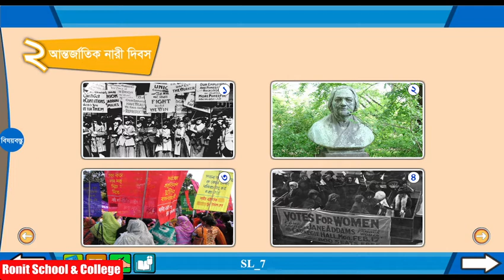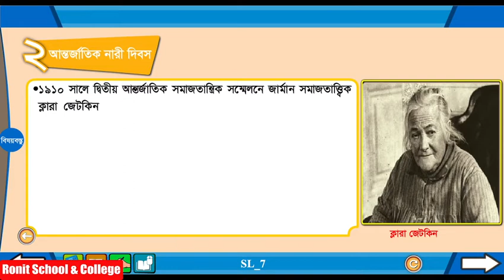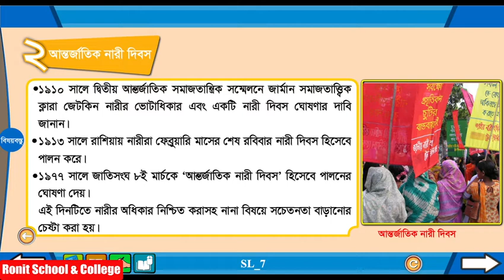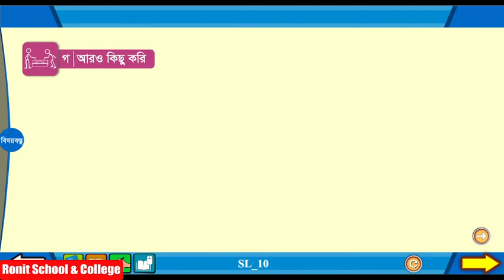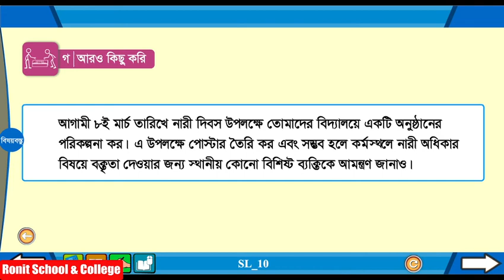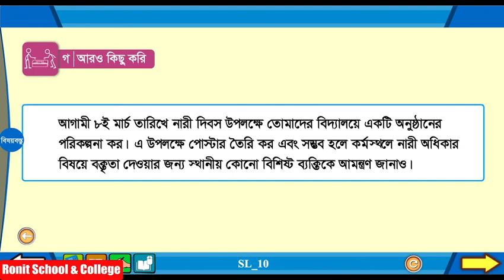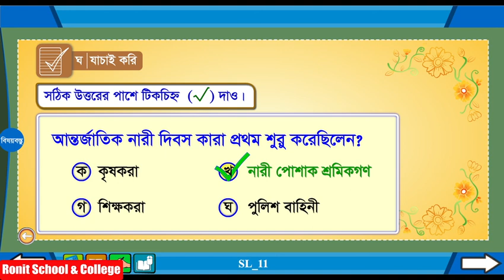Class 5 BGS Chapter-8 Part-2 |৫ম শ্রেণি বাংলাদেশ ও বিশ্বপরিচয় অধ্যায়-৮ পাঠ-২|Ronit School & College